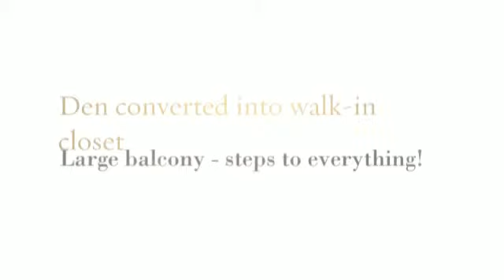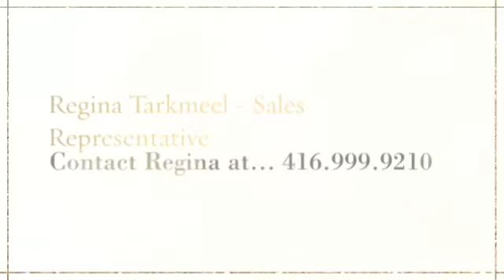#410 - 225 Sherway Gardens Rd. - Upgraded One + Den For Lease - Steps to Everything!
Fully Upgraded And Spacious! Den Has Been Converted To A Walk-In Closet For More Storage. Sun Filled Unit With Breakfast Bar And Kitchen Island, Massive Terrace And Electric Fire Place. A True Entertainers Delight! Directly Across From Sherway Mall, Enjoy Easy Access To Highway 427 And The Gardiner. Steps To The Ttc And Minutes To The Go Station. Also Available Partially Furnished With 2 Mounted Flat Screen Tv's, Patio Furniture And Sofa At No Extra Cost!